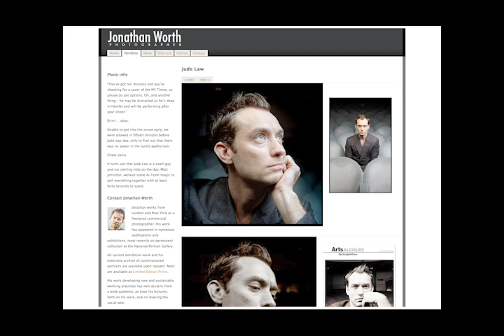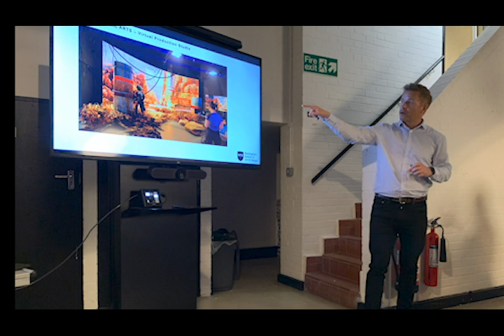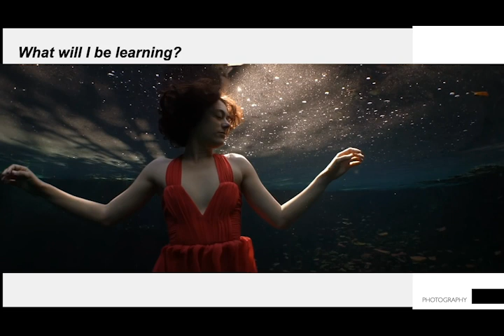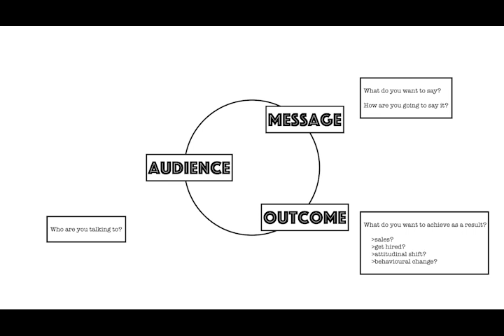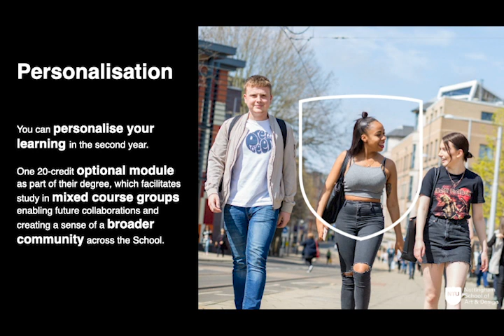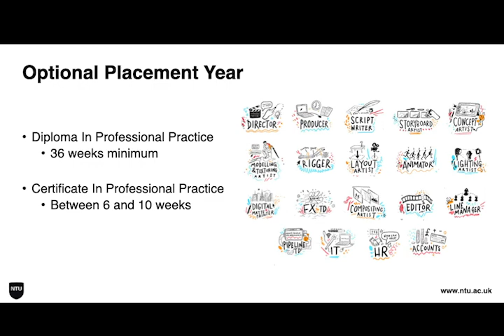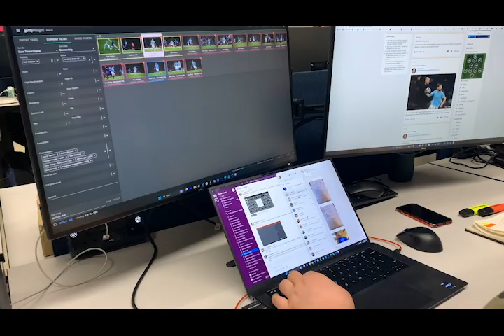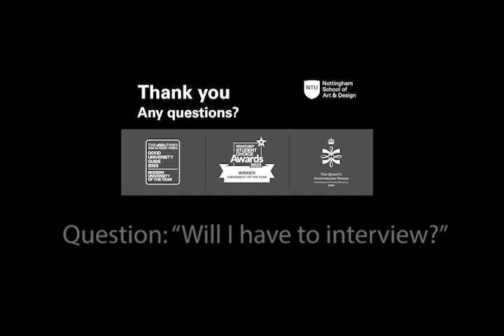NTU Open Day 4/11/23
Photography Courses Open Day talk.